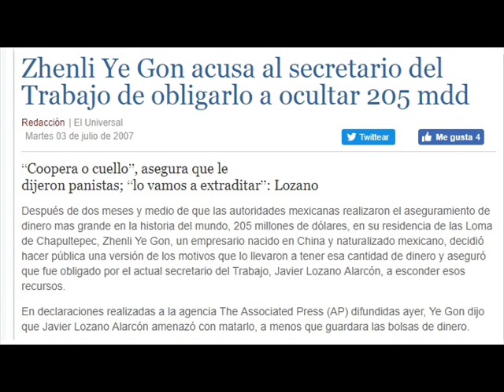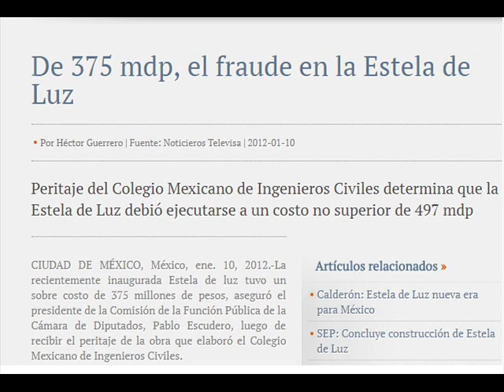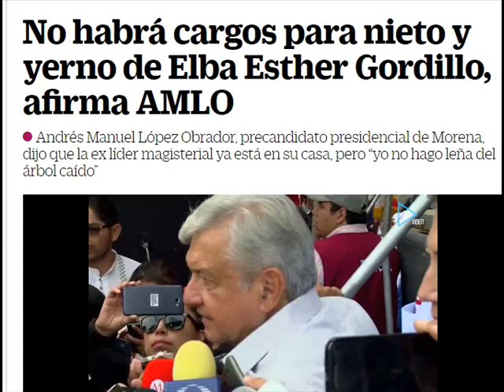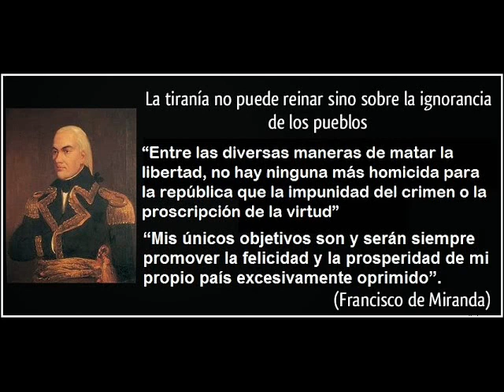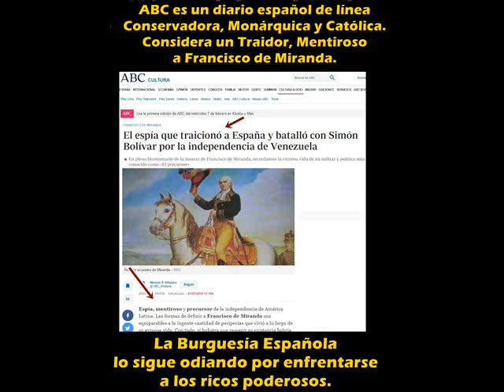Escándalo de Ricardo Anaya y fundación, Amlo rechaza a Elba Esther Gordillo